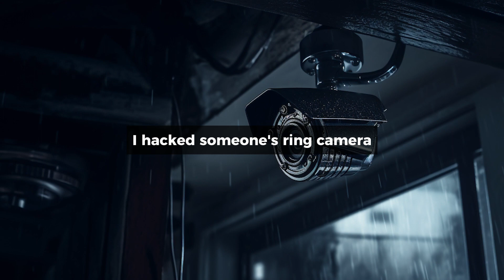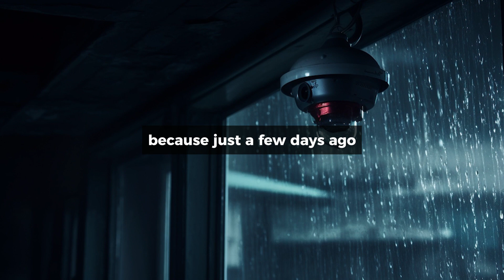HACKED 🎥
Original story in the comments

『𝓢𝓞𝓒𝓘𝓐𝓛𝓢』
TIKTOK:@thegardnerproject / INSTAGRAM: @thegardnerproject13 / FACEBOOK: The Gardner Project